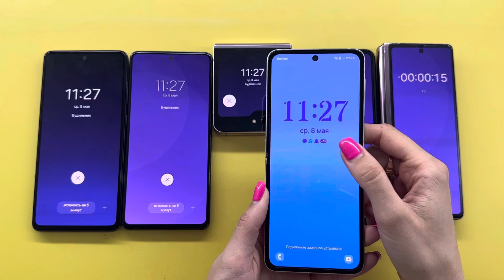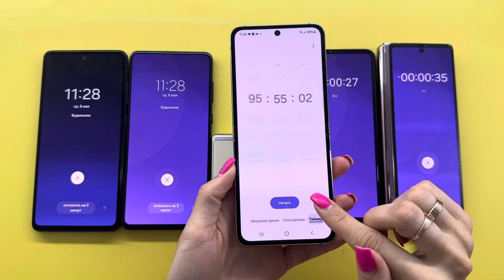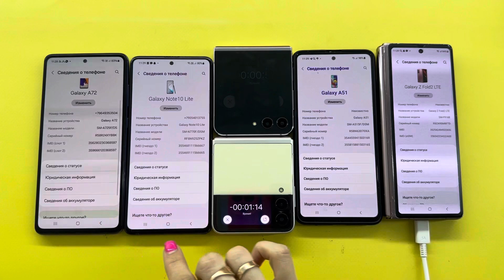Alarm Clock + Timer Samsung A51/A72/Note 10 Life/Z Flip3/Z Flip5/Z Fold2